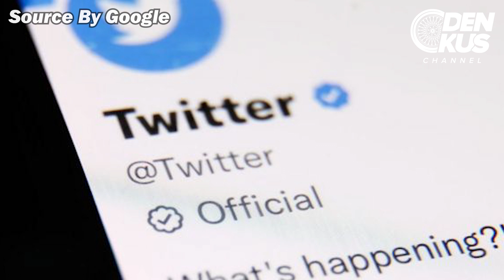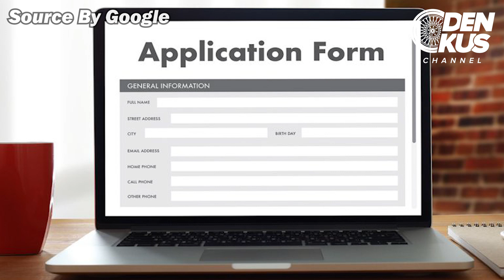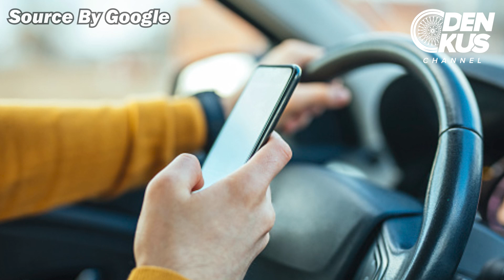DRIVER ONLINE VS DRIVER PRIBADI